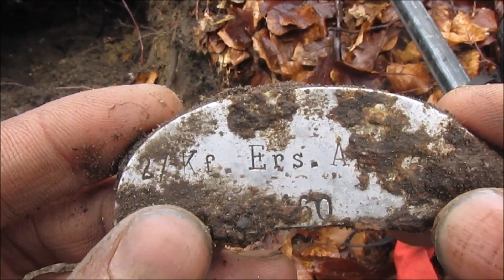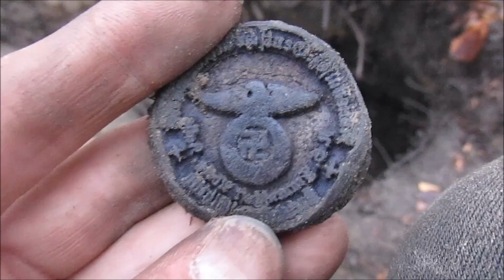Gdańsk wykopki #33 - Pieczątka NSDAP , nieśmiertelnik i inne atrakcje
Pieczątka to NSDAP Frausnschaft Elbing,nie mam pojęcia jak do Gdańska zawitała,konserwuję ją właśnie Autolandem do gumowych uszczelek,żeby nie wyschła i nie sparciała.Blacha gdański standart.27/Kf.Ers.Abt 23.Pójdzie pewnie do szczawiu
No nic zapraszam na następne odcinki.Ręce mi odpadają.Na filmie nie ma i tak 80% tego co musiałem z tych dołów wyciągać,typu wiadra,szkło i multum śmieci.pozdro!